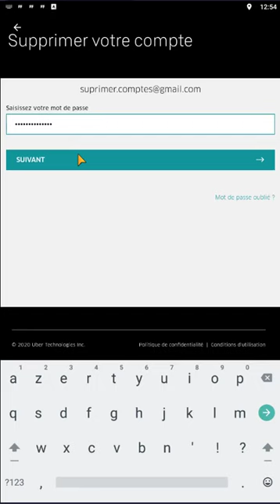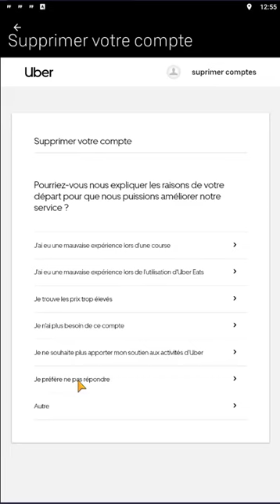Comment supprimer un compte Uber 2021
Lisez aussi l'article sur le sujet, avec plus d'informations et de détails, et des captures d'écran :
Comment supprimer un compte Uber et Uber Eats à partir de son smartphone Android